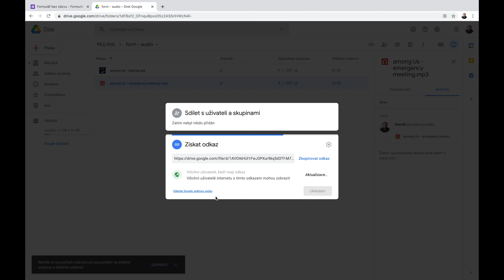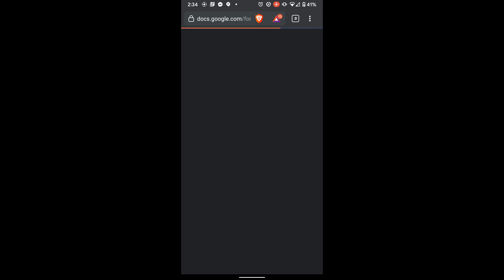Tip: Google Formulář - Zvuková otázka - Jak přidám audio souboru (Among Us)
Google Workspace: Formulář:

Než dopijete kávu, ukážu vám, jak vložit do Google formuláře audio. Zvukovou otázku s audio souborem (MP3).  Dejme tomu, že připravujete vědomostní test a chcete se zeptat respondentů, co je to za zvuk.
Třeba tento: Správně - je to z mobilní hry Among us.

NÁVOD
- nahrajete zvuk na Google disk
- získejte na něj odkaz
- vložíte odkaz do otázky
- napíšete odpovědi
- publikuje